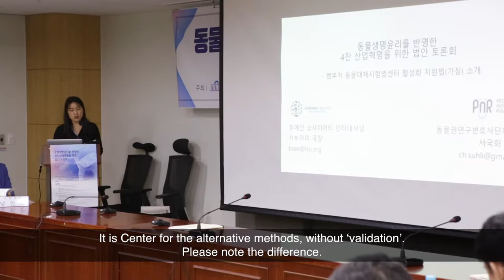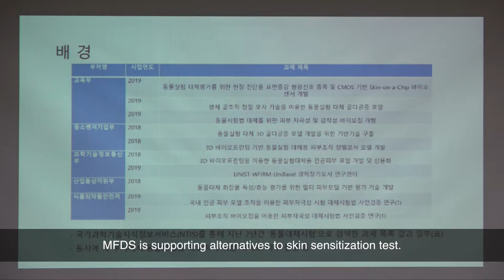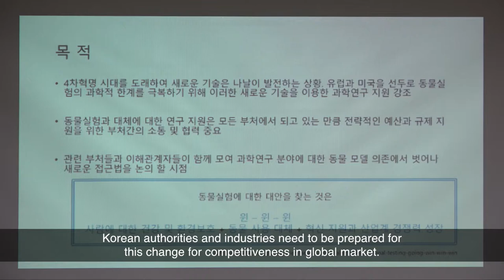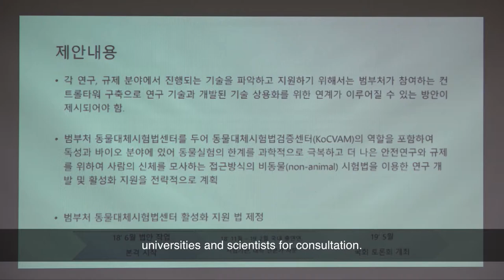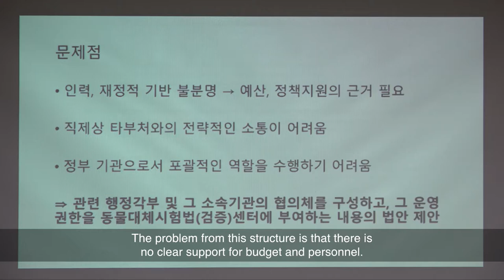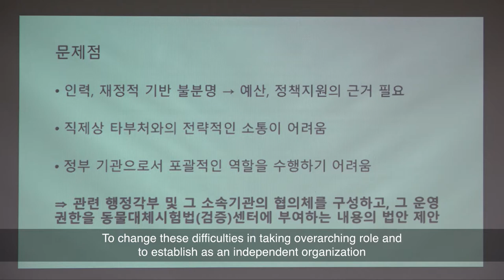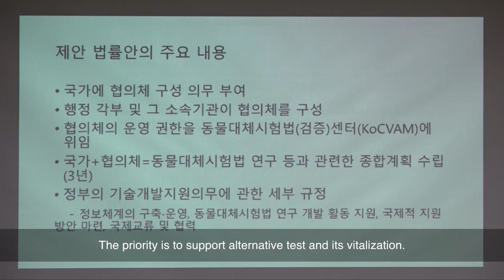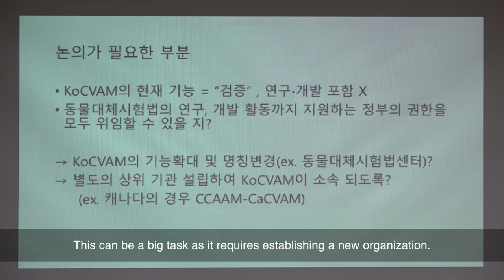Introduction to the Cross-ministry Center for Alternatives to Animal Methods Act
Borami Seo, Humane Society International, & Cookhwa Suhand, People for NonHuman Animal Rights
May 2019